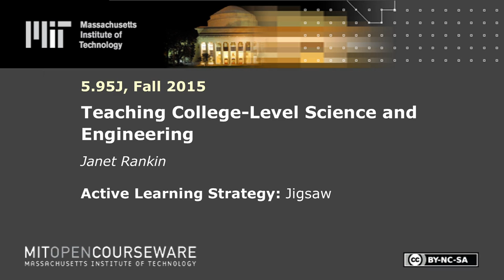Jigsaw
MIT 5.95J Teaching College-Level Science and Engineering, Fall 2015
Instructor: Janet Rankin

In this video, Janet Rankin describes the jigsaw active learning strategy.